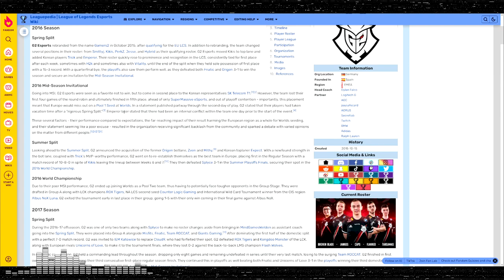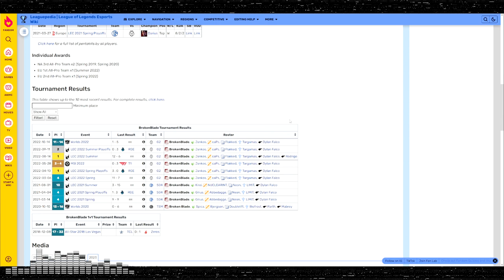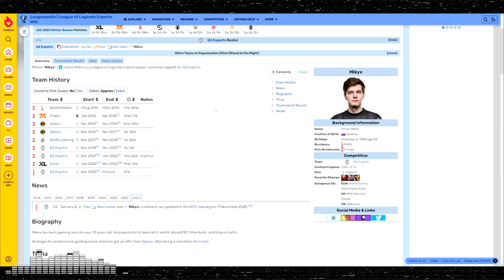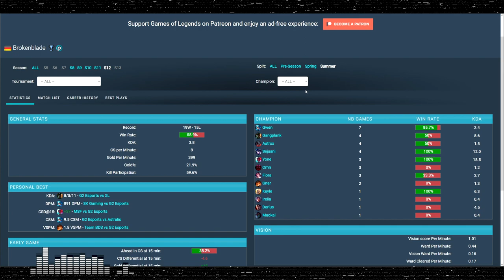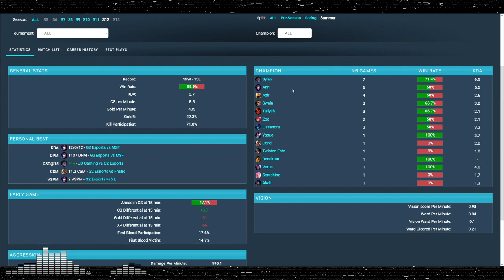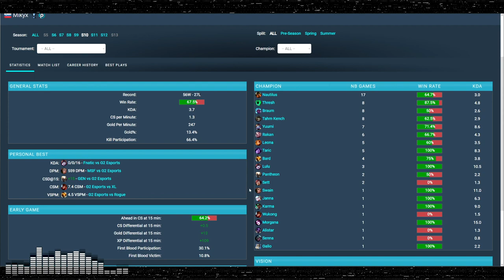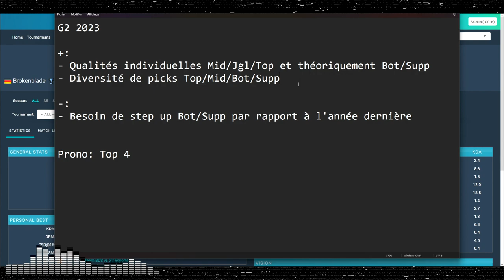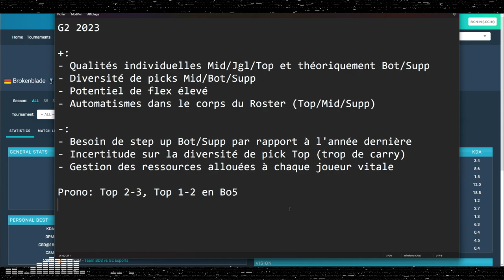ANALYSE DU ROSTER DE G2 ESPORTS